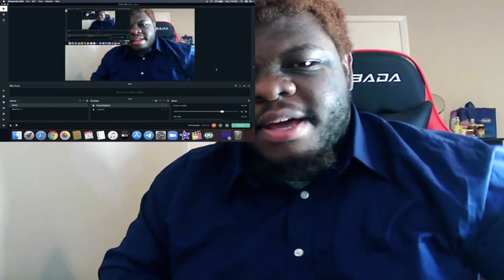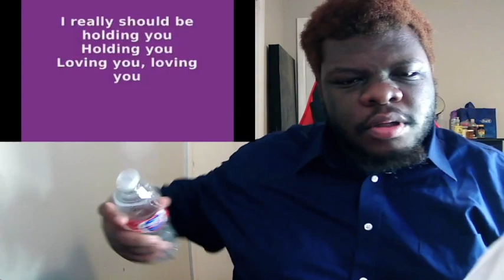[REACTION] Bee Gees- Tragedy with lyrics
** SOME OF MY VIDEOS GET A COPYRIGHT BLOCK AND YOUTUBE WON'T ALLOW ME TO SHOW THEM ON THIS PLATFORM, SO I WILL BE POSTING THEM ON MY FACEBOOK PAGE! PLEASE CLICK THE LINK, THEN LIKE AND FOLLOW THE PAGE TO SEE MORE REACTIONS AND OTHER VIDEOS THAT I CANNOT POST ON YOUTUBE, THERE WILL ALSO BE OTHER SPECIAL CONTENT UPLOADED THERE, AS WELL AS GIVEAWAYS!**

WELCOME! To YouTubeIsMinor! I am your host, None Other Than, Yours Truly, The One & Only, The Almighty, Actor, Author, Motivational Speaker, Activist, Entrepreneur, Present & Future of the Entertainment Industry! Mr.

DON’T FORGET TO LIKE OR DISLIKE, WHATEVER YOU FEEL IS NECESSARY, I COULD CARE LESS!